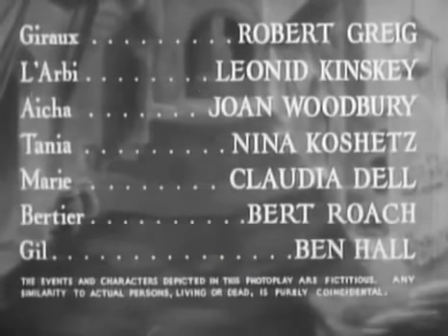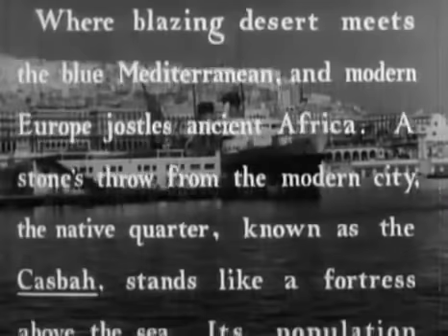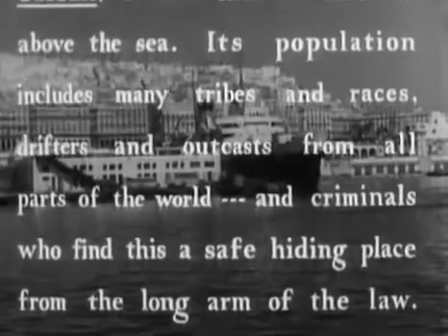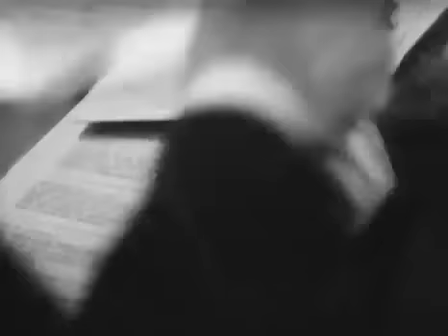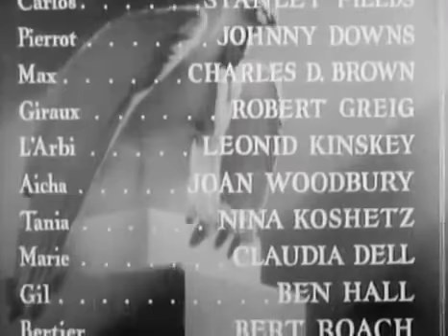Algiers 1938 - Full Movie, Charles Boyer, Hedy Lamarr, Sigrid Gurie, Joseph Calleia, Drama, Romance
Pepe le Moko is a notorious thief, who, after his last great heist, escaped from France to Algeria. Since his escape, le Moko became a resident and leader of the immense Casbah, or "native quarter", of Algiers. French officials who arrive insisting on Pepe's capture are met with unfazed local detectives, led by Inspector Slimane, who are biding their time. Meanwhile, Pepe begins to feel increasingly trapped in his prison-like stronghold, a feeling which intensifies after meeting the beautiful Gaby, who is visiting from France. His love for Gaby soon arouses the jealousy of Ines, Pepe's Algerian mistress.

The song in this film is called C'est la Vie which means That's Life in French.

Director: John Cromwell
Writers: John Howard Lawson, James M. Cain
Stars: Charles Boyer, Hedy Lamarr, Sigrid Gurie
Genres: Classics | Drama | Mystery | Romance

Source Collection
Public Domain